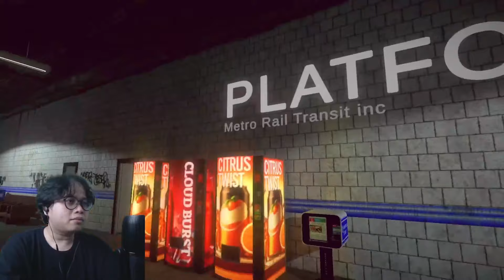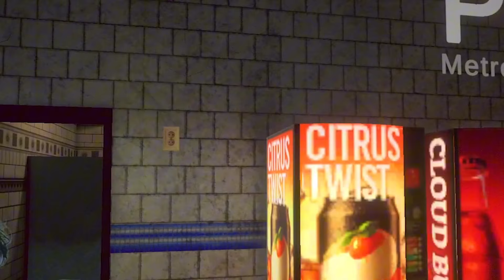STASIUN INI MENYIMPAN MISTERI MENGERIKAN! THE ANOMALOUS HOUR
gua udah janji kan bakal namatin game ini pas di live steaming hehe